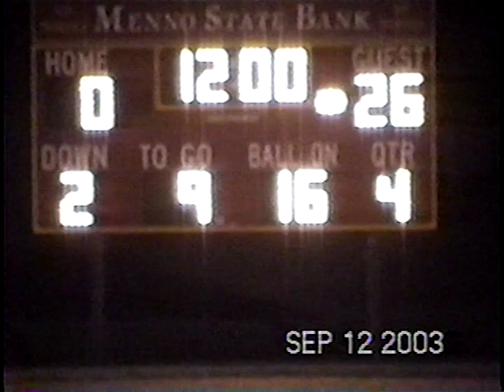Rebels Football 2003